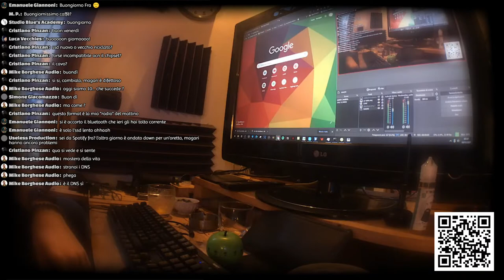Morning Club Ep 10 Venercenere